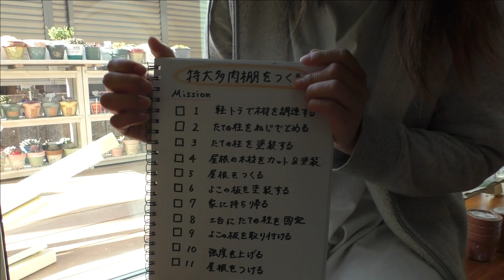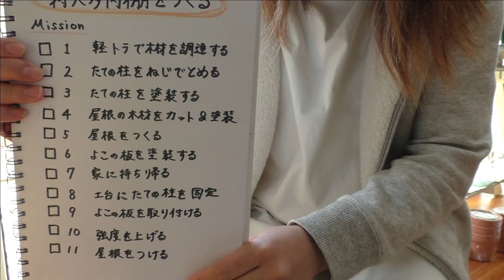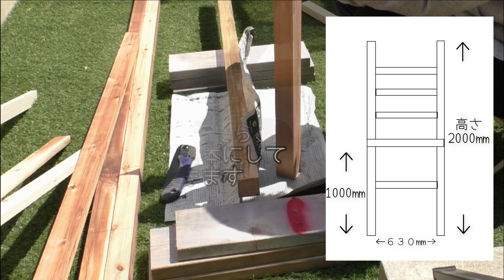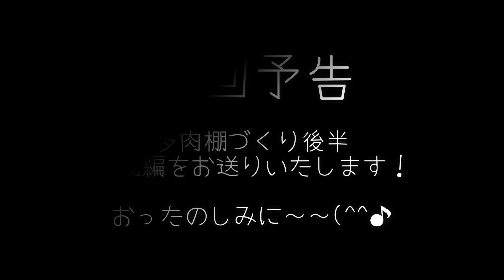【多肉植物】多肉棚DIY大作戦！！集大成☆彡特大多肉棚です(^^♪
多肉愛がとまりません♡
これまでお送りしてきました多肉棚DIY大作戦！！
ついにこれまでの集大成であります、
本命の特大多肉棚をつくります(^^)

いろんな方のyoutubeで勉強させていただいて、
私なりに製作していきますっ♪

とくに四十郎さんとはなさんの多肉棚を
参考にさせていただいております('◇')ゞ